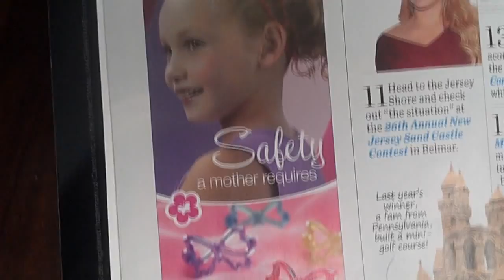Dangerous Hair Accessories?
How are scrunchies killing --or even maiming -- girls? They're not! And yet, companies that sell kiddie products use "safety" as a hook...even when it's completely absurd! It's like selling "safe" toilet paper. What, everyone else is selling toilet paper studded with nails?  "Free-Range Kids" "Free Range Kids" "Free Range Parents" "Free-Range Parents" fed up ridiculous